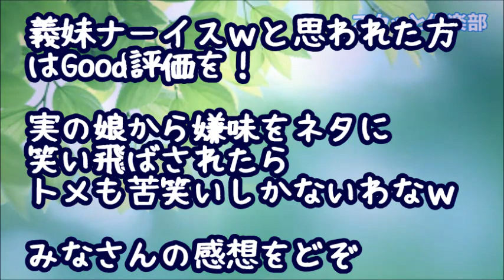【スカッとする話】義弟嫁が男女の双子を出産！義妹とお見舞いに行くと…自称サバサバ系の洗練された都会人のﾃﾞｷﾙ姑のトメ「男女の 双子ってねえ…ちょっと…アレよね？」一同「プーｸｽｸｽｗ」トメ「！？」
【スカッとする話】同居トメ入院→義弟嫁「夏休みに子供をお願いしま～すｗ」私「（もう限界…）来るな！」そして 私は こ の 日 を 待 っ て い た！「離婚する！お前苦労を味わえ」旦那「へ？（ぽかん」

【スカッとする話】認知症が激しいトメを施設に入れる事にすると…義弟「お袋が可哀想だ！俺が引取る！だから年金と貯金の管理もさせろ！」とはっちゃけ＆強欲コンボを発揮！しかし介護初日に義弟嫁が…結果ｗ

【スカッとする話】義弟嫁「優しい義母さんと同居で羨ましい」トメ「かわいい事言うわね」私へのあてつけで義弟嫁を可愛がるトメと調子にのる義弟嫁が出産で義実家に来るというので実家へ逃走した結果ｗ

【スカッとする話】【衝撃】ほぼニートのコトメを家で引き取って欲しいとウトメに言われた！断ったのにやって来たコトメが話した内容に私はびっくり！！！なぜなら・・・

【スカッとする話】双子の名前で義実家と揉めた。大トメ「女の子だから可愛くしたい、金糸雀と蒲公英にするわ！」私（何じゃそれ・・）旦那・ウト・大ウト「決定！」→その瞬間にトメさんが・・

●引用元
▽記事